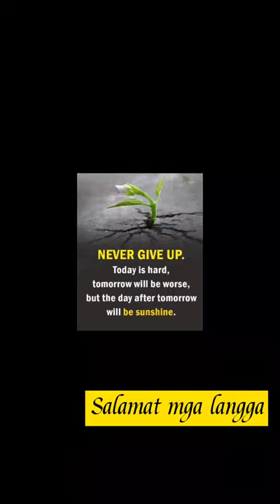My 1st Premier Diy Christmas tree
Para makatipid ito yung mga tips para magkaroon ng Christmas tree.at yung ibang materials ginagamit ko mga luma na yun na tinatago ko lng ng ilang taon.hope nakatulog ito.